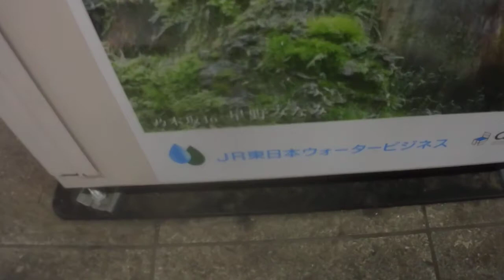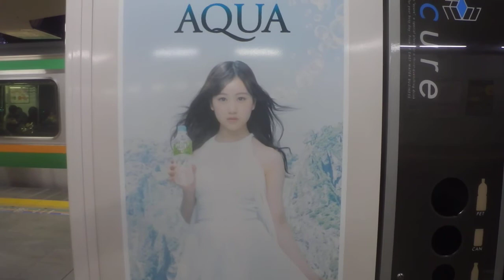乃木坂46『FromAQUA 自販機グラフィックシート』！～星野みなみVer～※大崎駅にて‼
タイトル通りです！大崎駅にて！
自動販売機横のグラフィックシートを撮影しました！！湘南新宿ラインが入線してきます！発メロもありですｗみなみかわいですよねｗｗ